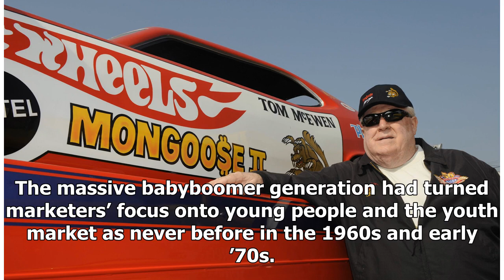Tom “The Mongoose” McEwen, 1937–2018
View 10 Photos June 12, 2018 AT 503 PM By John Pea...